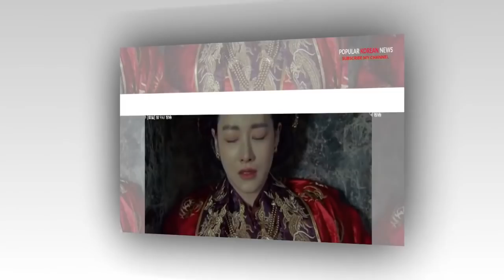POREVEIW | A KOREAN ODYSSEY EP. 15 LEE SEUNG GI AND OH YEON SEO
Track: Rival & Cadmium - Just Breathe (feat. Jon Becker) [Evate Remix]